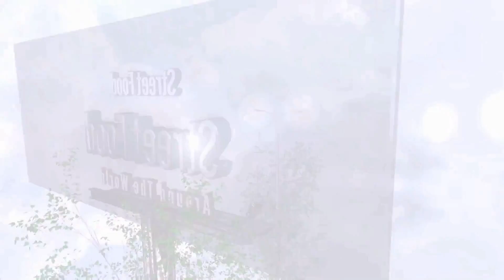M&M's Chocolate Bar ice cream rolls street food - ايسكريم رول إم آند إمز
M and M's Chocolate Bar ice cream rolls street food - ايس كريم رول ب ايس كريم ام اند امز
M&M's Chocolate Bar Ice Cream  - ايس كريم  ام اند امز
M&M's Chocolate Bar Ice Cream Rolls | how to make oddly satisfying M&M's Chocolate Bar rolled Ice Cream - ايس كريم  أيسكريم  ام اند امز
M&M's Chocolate Bar Ice Cream Rolls | how to make oddly satisfying M&M's Chocolate Bar ice cream  rolled Ice Cream - ASMR Food